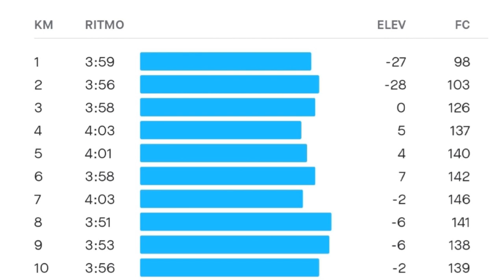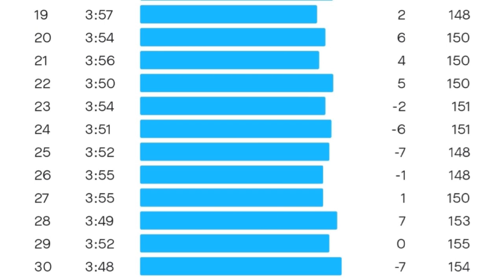LONGÃO COM O ASICS METASPEED SKY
30K pra conta. A ideia era rodar mais LEVE,
mas estava correndo bem solto e terminei mais forte.